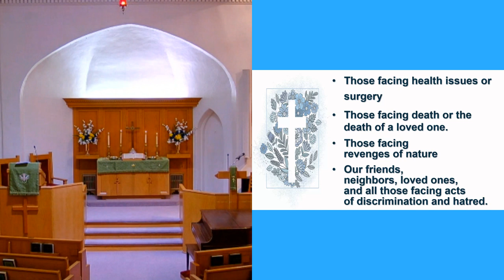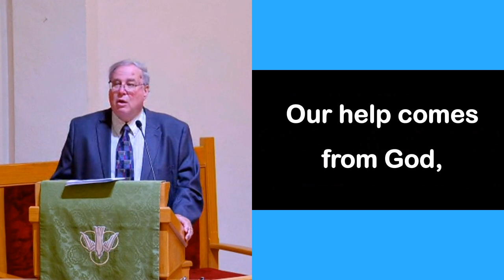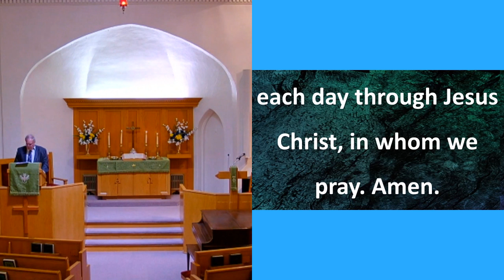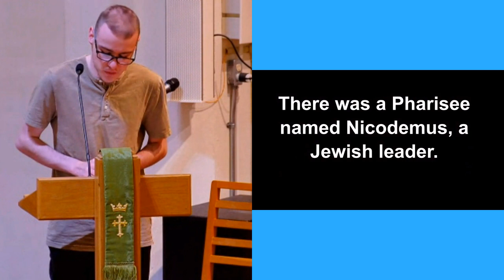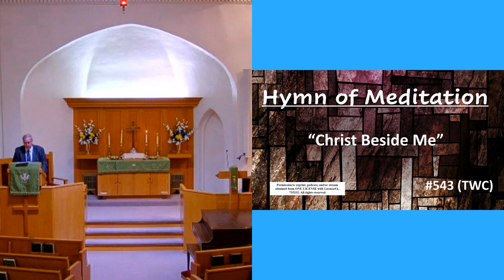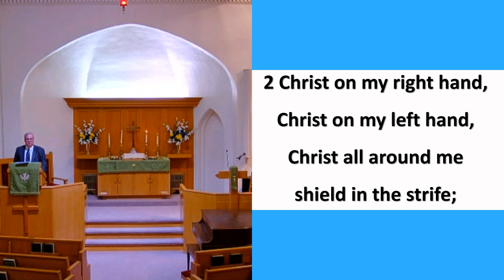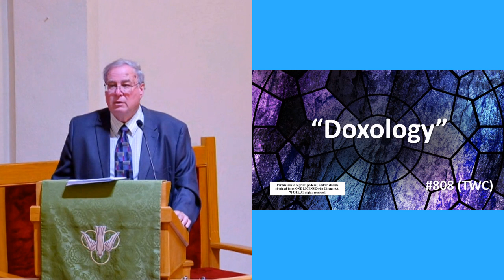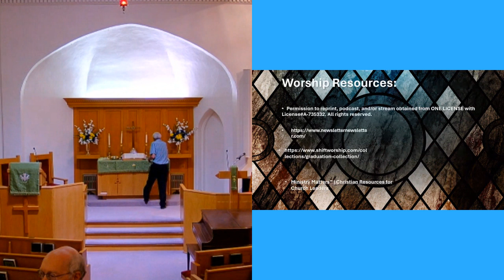Congregational UCC, Humboldt, IA - May 26, 2024